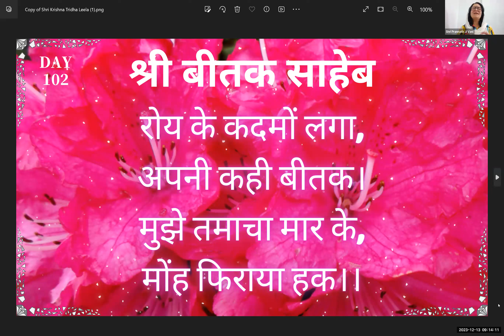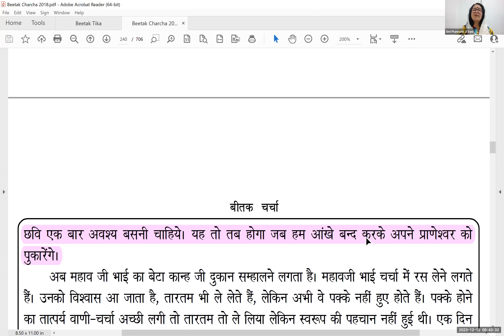🚩 Day 102 - श्री बीतक साहेब चर्चा - 2023, चरचा मीठी लगी इनको, दाखिल हुआ निजधाम।। 🚩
इन चरचा होते भया, भाई महावजी का इत काम।
चरचा मीठी लगी इनको, दाखिल हुआ निजधाम।।२६,२०।।

चर्चा के क्रम में महावजी भाई का बहुत बड़ा आध्यात्मिक कार्य हुआ। श्रीजी की चर्चा इनको बहुत ही मीठी लगी और उन्होंने तारतम ज्ञान ग्रहण कर लिया।